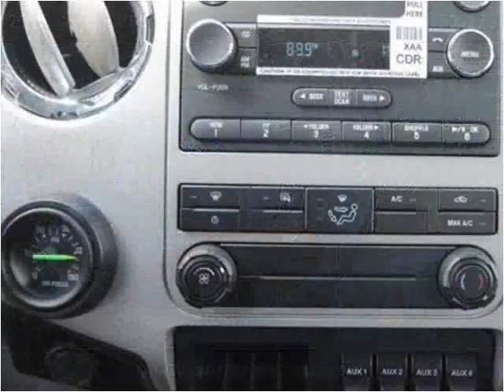2015 Ford F-750 New Cars Manassas VA